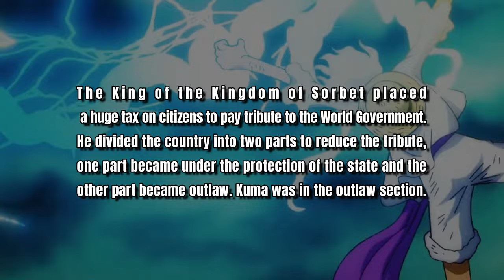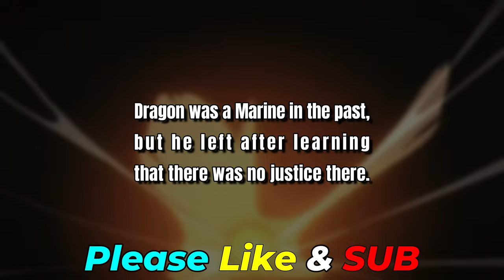Dragon Past Revealed! One Piece Chapter 1097 Sp Alert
One Piece Chapter 1097 spoiler.